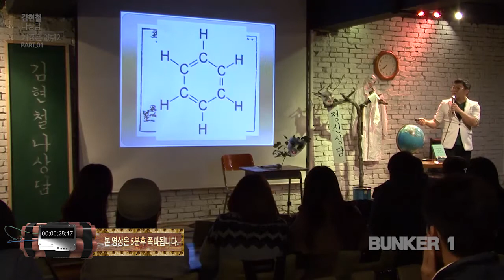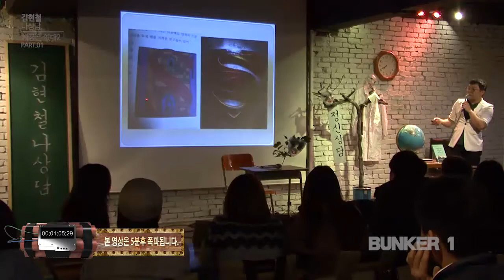[BUNKER1] 김현철 - 나상담 (개꿈은 없다)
이종잡종주옥같은 벙커1특강들은 온오프라인 양방향으로 즐기실 수 있습니다.